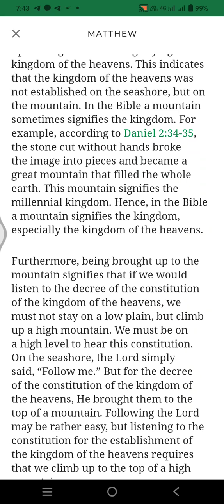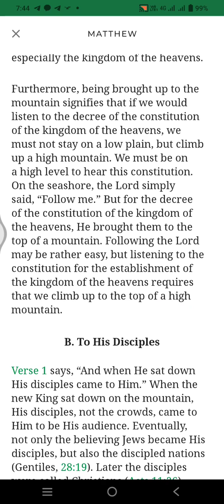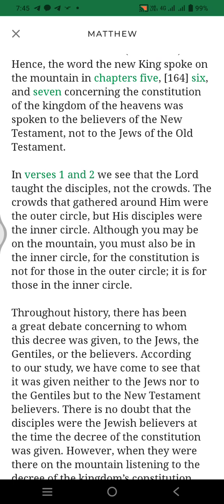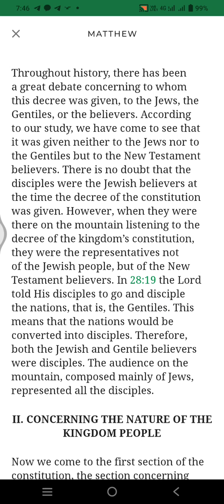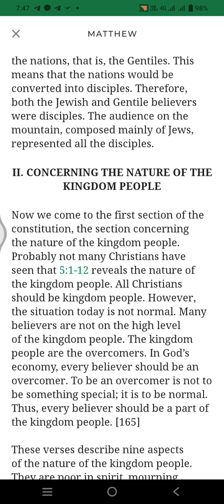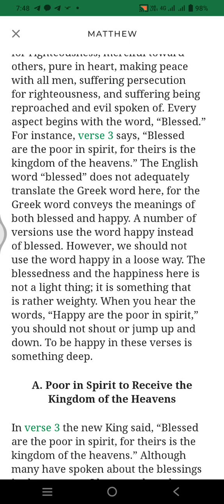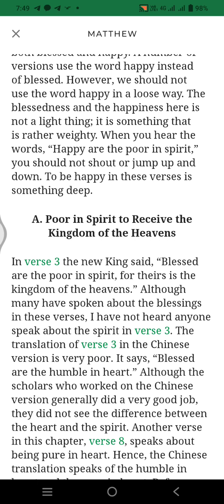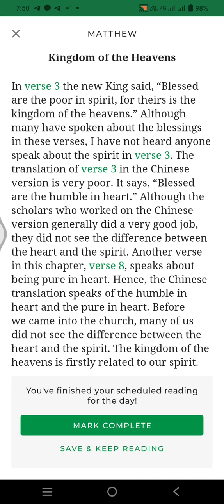Life study of Matthew 10 min reading program -day 44